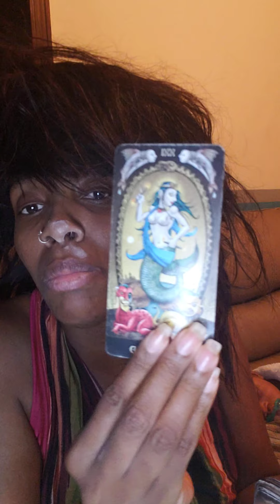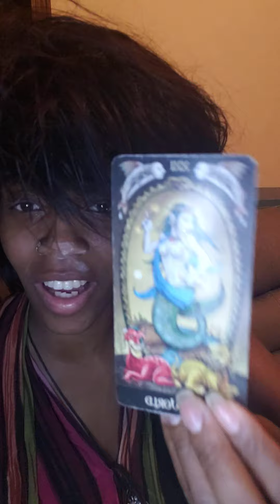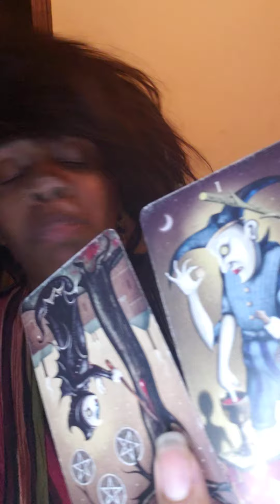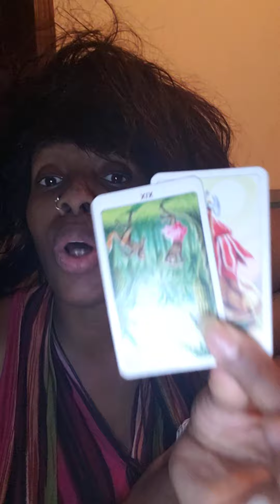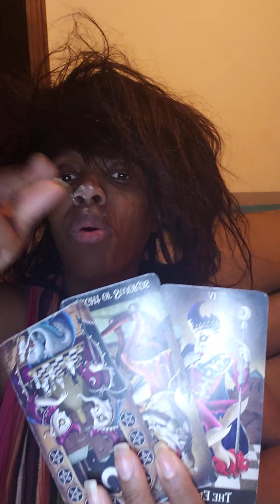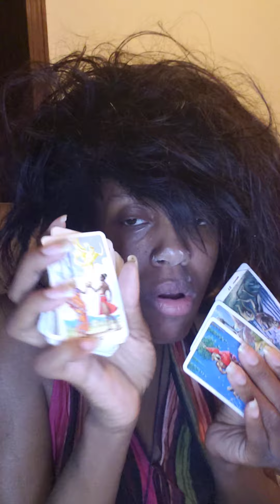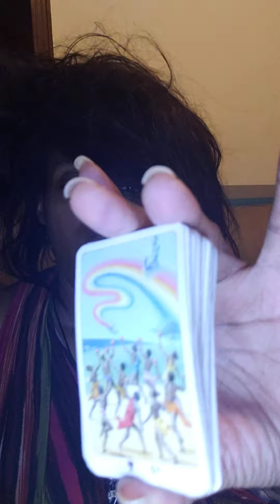Pisces ♓.Ancestors 📧 its a magical time. tap into your intuition. afraid 😨 to get caught.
LOVE AND GUIDANCE - Sending love and light to your life path. And Through this life maze may you have pure authentic guidance. All your magic is within you.

I LOVE MY ANCESTORS🧿🧿🧿🧿🧿🧿